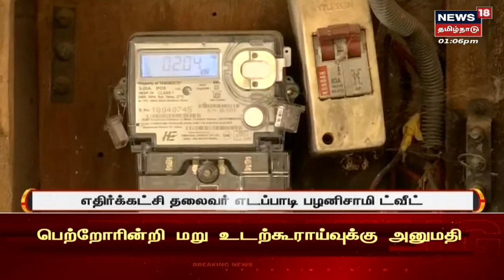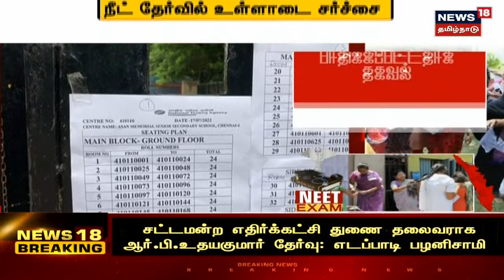Parliament Session | நாடாளுமன்றத்தில் 2வது நாளாக எதிர்க்கட்சிகள் அமளி - மக்களவை ஒத்திவைப்பு